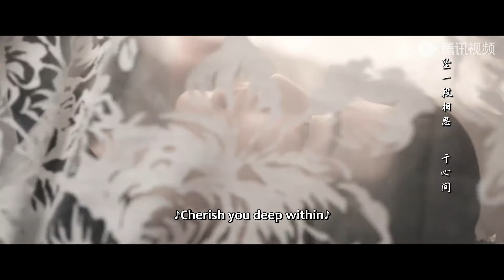EP27 Clip | 江慈重病晕倒还不忘卫昭！卫昭深夜偷偷熬药照顾心疼到落泪！【流水迢迢 Love of Nirvana】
月落城主之子萧无瑕，忍辱负重潜伏椋国多年，化名为卫昭，背负佞臣骂名。卫昭为查清当年家族真相，试图掳走齐王案的唯一活口，但自己精心布置的计划却被突然出现的少女江慈所破坏。裴琰趁机将重伤的江慈养入府中，以求找到幕后“破坏者”。而卫昭的悲惨身世和民族大义也触动了天真烂漫的江慈，二人在相处中看到了彼此的闪光点，互生情愫。最终，卫昭、江慈、裴琰三人放下私人恩怨，共同对抗椋帝，实现了守护月落，建立清明天下的愿望……
☞主演：任嘉伦, 李兰迪, 徐正溪